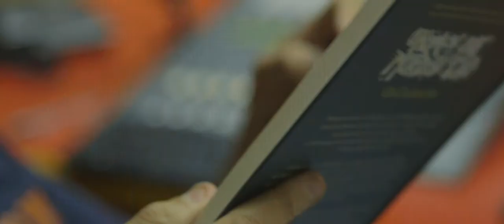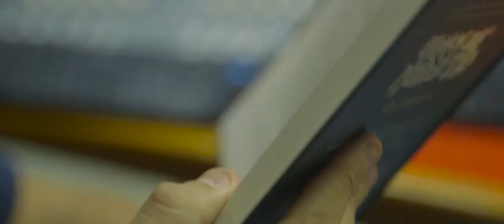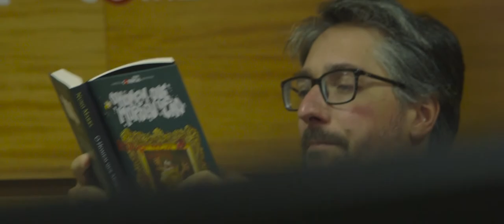Revista Estante: Entrevista a Nuno Markl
Descubra a Estante, a revista Fnac para apaixonados por livros,